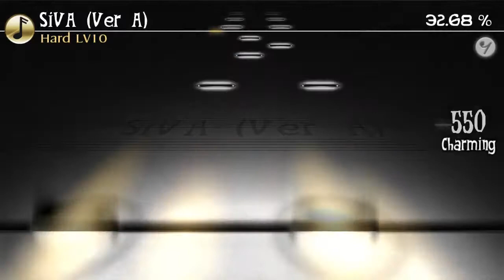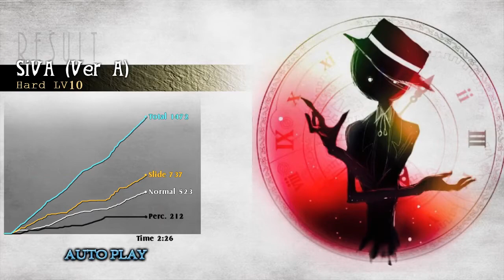[Deemo Fanmade/Diceros Bicornis Collection] SiVA (Ver.A) (Hard Lv10)